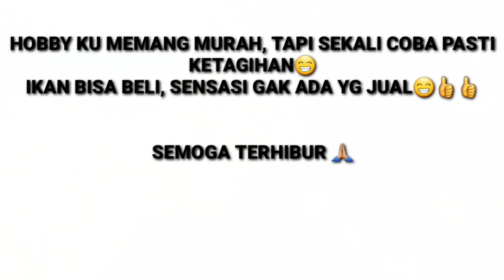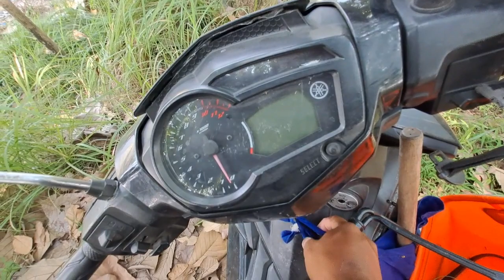ORANG CIBARUSAH/ CIKARANG PASTI TAU SPOT DANAU INI • Mancing RED DEVIL Danau SAMPORA• NAHOL MANIA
Lokasi : DANAU SAMPORA